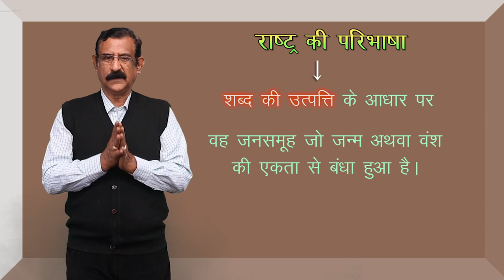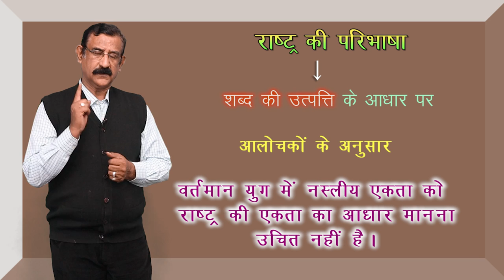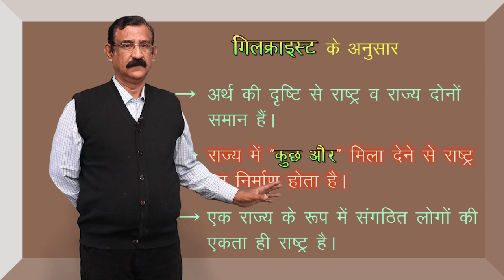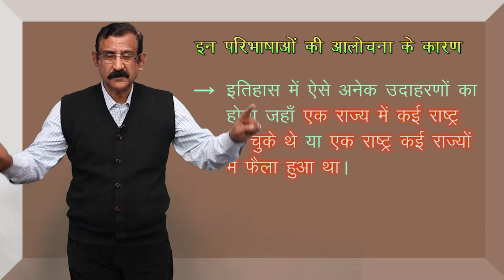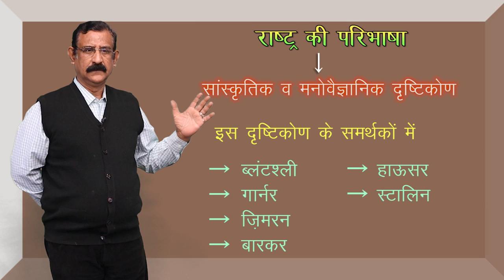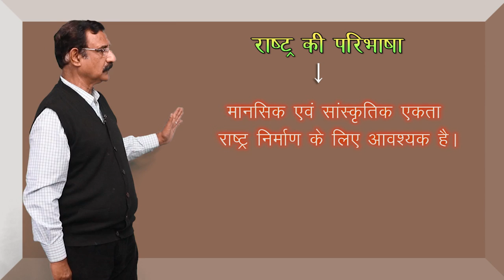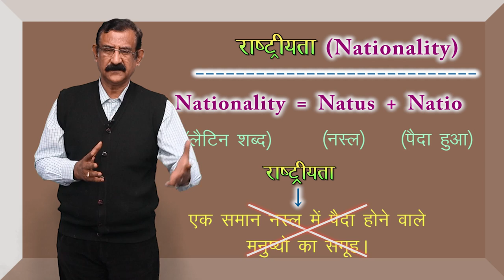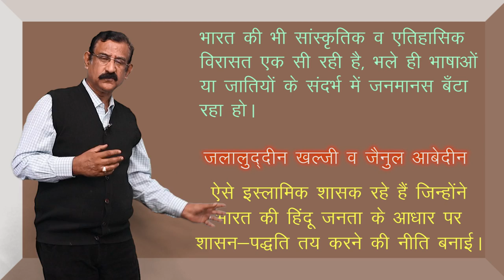CLASS 11th | POLITICAL SCIENCE | CHAPTER 4 | NATIONALISM | राष्ट्रावाद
CLASS 11th | POLITICAL SCIENCE | CHAPTER 4 | NATIONALISM | राष्ट्रावाद | 2